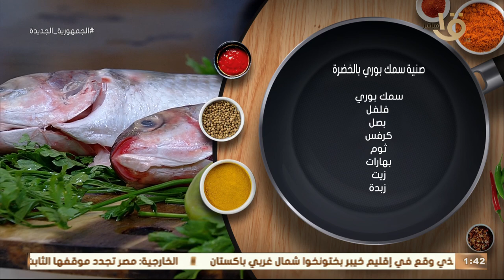أكلة أمي | "صينية سمك بوري بالخُضرة" طعم وريحه وتتبيلة روعة مع تريكاية الشيف المغازي